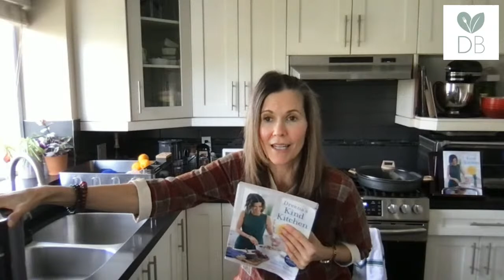Ninja CREAMi Vegan Vanilla Ice Cream (no bananas!)🍦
This Ninja CREAMi vegan vanilla ice cream is positively DREAMY. And this vegan nice cream has no bananas!
This Ninja CREAMi ice cream is vegan, plant-based, dairy-free, egg-free, and oil-free.
Join me as I make a Vanilla Bean Ice Cream using the Ninja CREAMi!